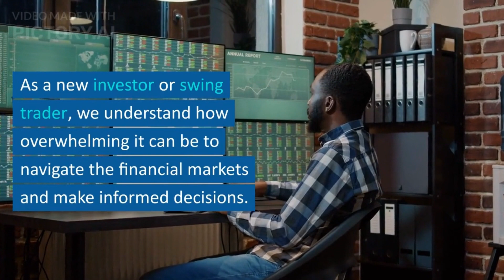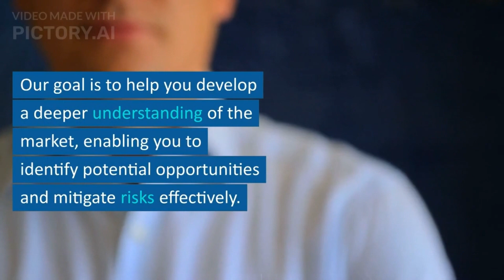Mastering Fundamental Analysis | Stock Market Investing101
In this comprehensive video, we dive deep into the world of fundamental analysis and valuation, guiding beginners and aspiring investors through essential concepts and techniques. Join us as we break down complex financial data into simple and actionable insights, all designed to save you time and effort in analyzing stocks, bonds, and other assets.

Learn from the best in the industry as we share expert tips and strategies from renowned investors, empowering you to make informed decisions and gain a competitive edge in the market. Whether you're a new investor or a swing trader, our content is tailored to suit your needs and enhance your financial literacy.

Stock Market 101 is the perfect starting point for those looking to embark on their investment journey with confidence. Don't miss this opportunity to master the art of fundamental analysis and valuation and make smart, data-driven investment choices. Happy investing!